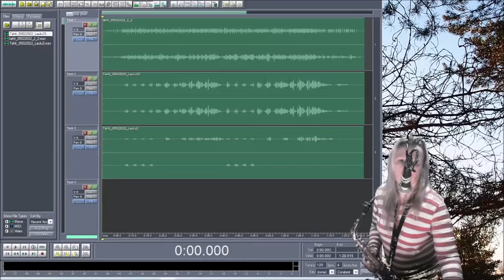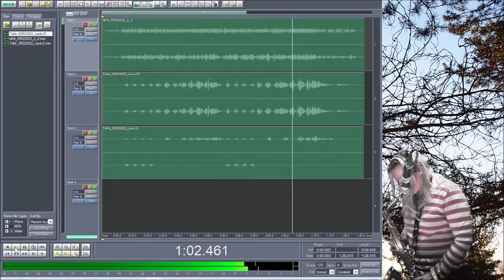Nuhaa ja netflixii 05022022 Holopainen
I hope this in not a pain for ya ears.